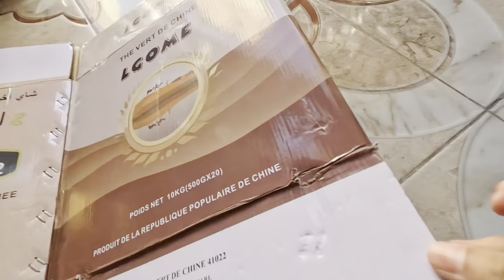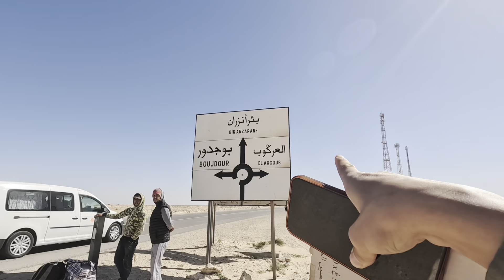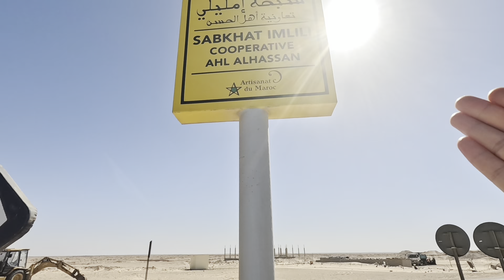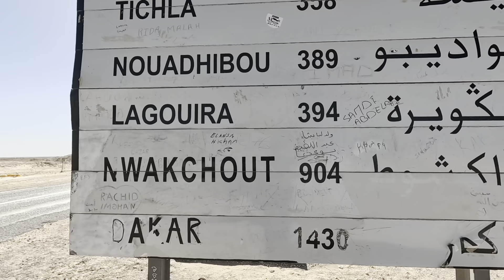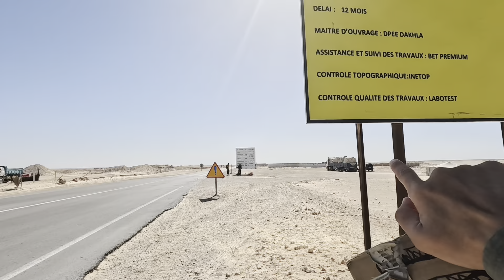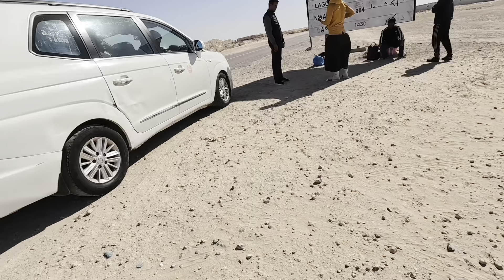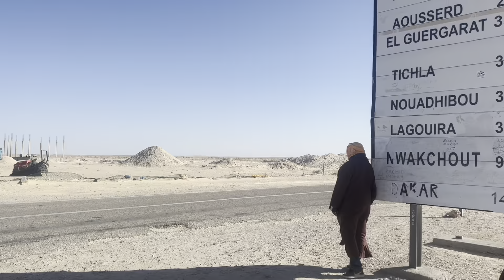Finally! I HITCHHIKE Successful! Morocco to Mauritania 🇲🇦→🇲🇷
I just hitchhiked across the Sahara Desert from Morocco to Mauritania!  and it was an incredible journey! Join me as I take you through one of the most interesting and beautiful deserts in the world.

From the colorful kingdom of Morocco to the desert nation of Mauritania, we'll explore the sights and sounds of this amazing landscape.